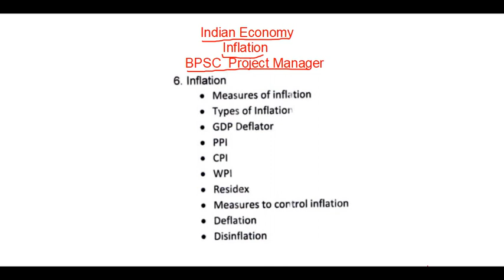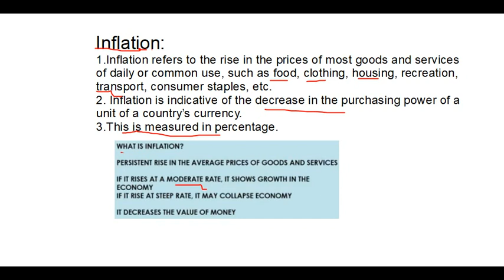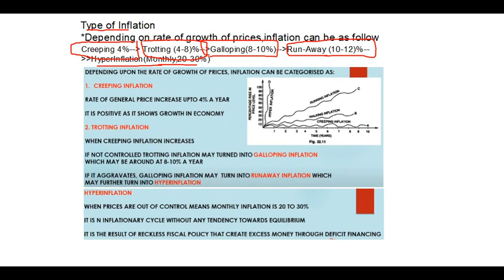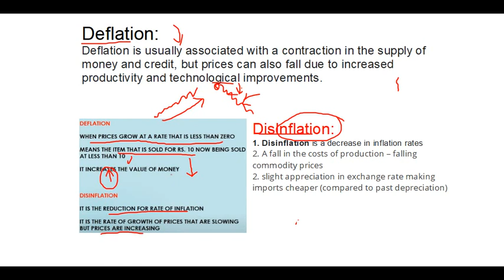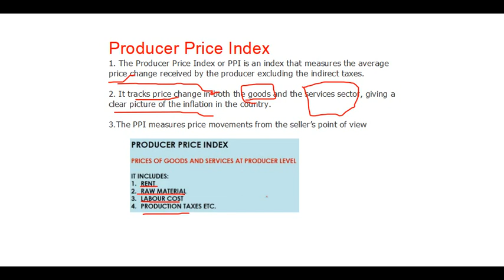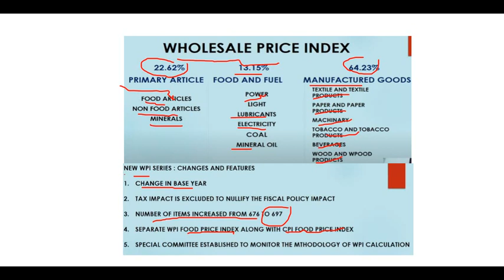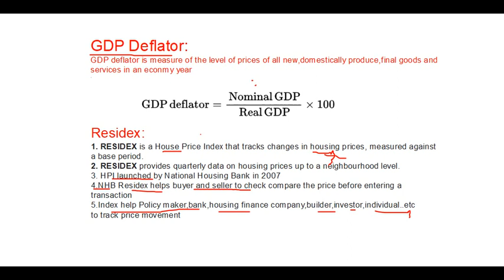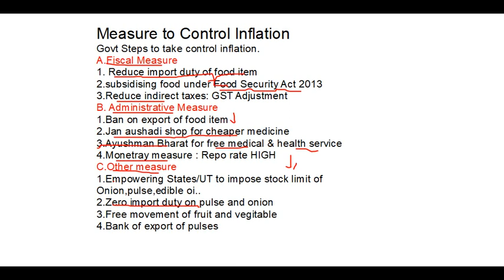Inflation| Indian Economy | Bpsc project manager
Welcome Friends/आपका स्वागत है दोस्तो,

In this video, we will discuss the Indian Economy, All basic concept in details about Inflation, this video is very useful for BPSC Project Manager Examinations.,
This video is very useful for All government competitive examination like UPSC, BPSC, other State PSC, SSC .. etc

इस वीडियो में, हम भारतीय अर्थव्यवस्था, सभी बुनियादी अवधारणाओं के बारे में विस्तार से चर्चा करेंगे,
यह वीडियो सभी सरकारी प्रतियोगी परीक्षाओं जैसे यूपीएससी, बीपीएससी, अन्य राज्य पीएससी, एसएससी .. आदि के लिए बहुत उपयोगी है